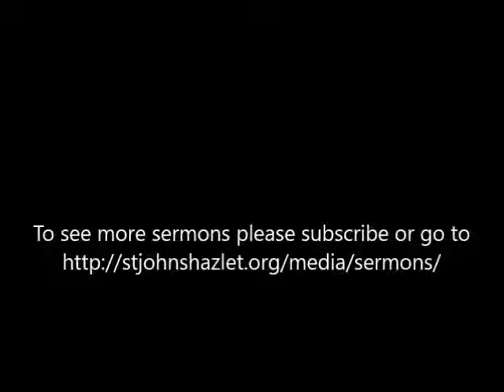Windows to the Kingdom - A Study of the Parables of Jesus, 20: "Back to Basics"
Rev. Clark Lynn Callender - August 21, 2016 - Windows to the Kingdom - A Study of the Parables of Jesus, 20: "Back to Basics" - Scripture Reading: Luke 7:36-50